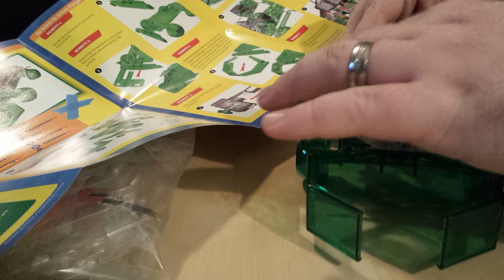Kosmos Fangarm Roboter TimeLapse Video